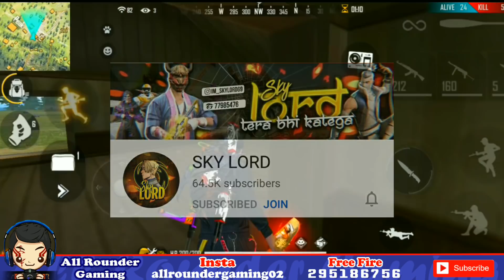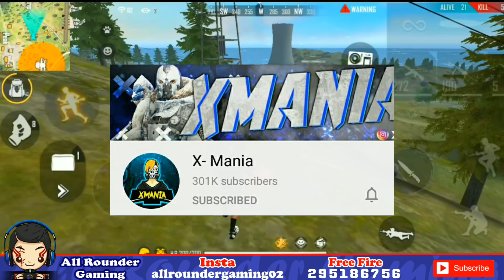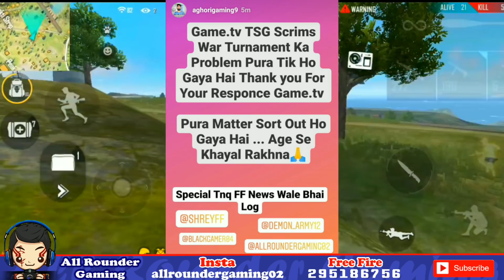Big announcement from raistar😃| Personal story of big youtuber| Hack allegation on Pahadi😱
Hello Guys!!!

My equipment: -

Hack allegation on Pahadi Gaming and his team.

Biggest announcement from Raistar. Raistar will be a esport player.

1st achievement for Fam Clashers.
Assassins Army got his dream gift from YouTube.

Where is Lokesh Gamer? Upload new photo with his Girl. No face cam video for some days?

Badge 99 reveal his personal life. Big question/answer round.

Villain Gaming is a very dedicated person. You can see his dedication in his vlog.

After so many days Two-Side Gamer's doing livestream. New things coming.

Create funny scene with X-Mania during livestream. Desi Gamers couldn't stop laughing.

Aghori Gaming with Game.TV and TSG matter solved.

Link :-

Join All Rounder Gaming Official Discord :-

✔Subacribe🔔 🙏 Please 🙏